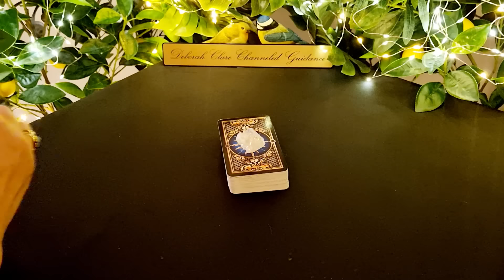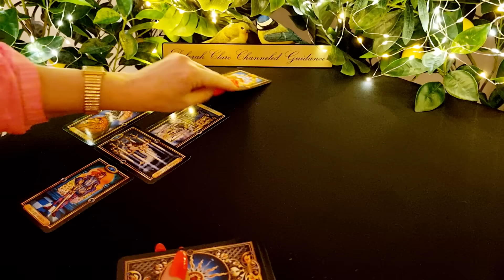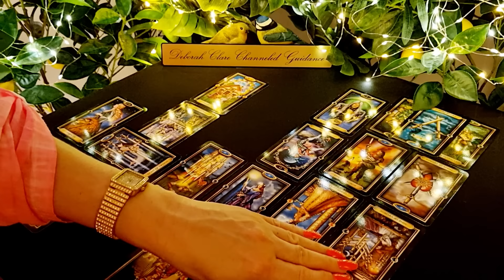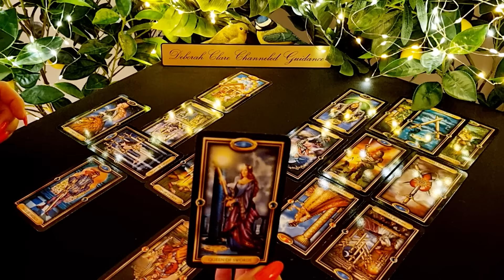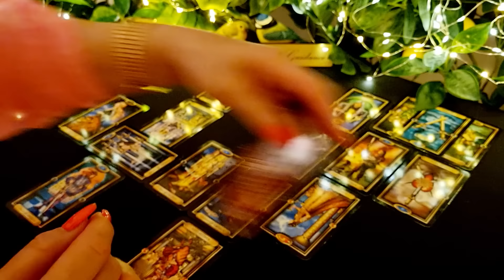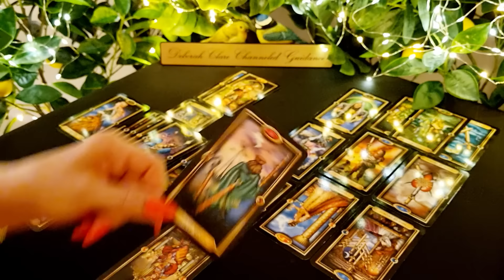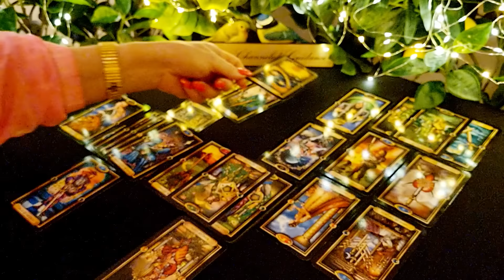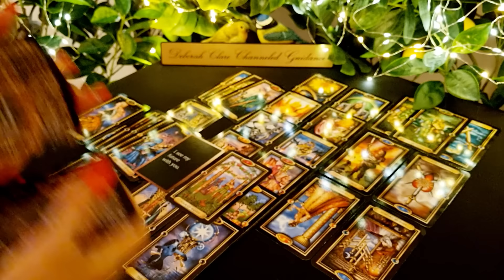*PISCES* mid July '22 - They REALISE it's ALL or NOTHING! Here's what'll HAPPEN!!...😳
* If you're interested in a private reading, I still have a few slots available in my schedule for July, you can send me your reading request from my website, link below!...With love and light, Deborah x